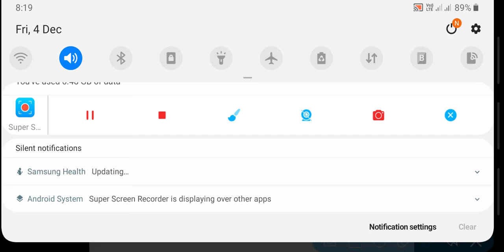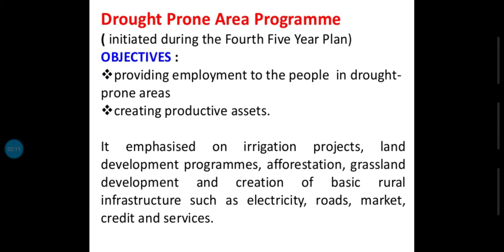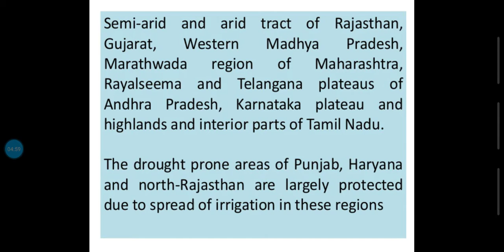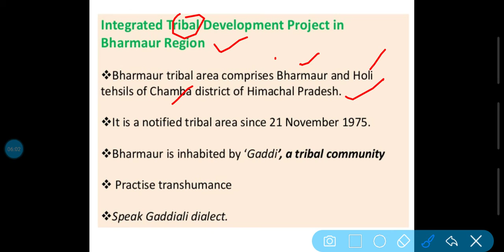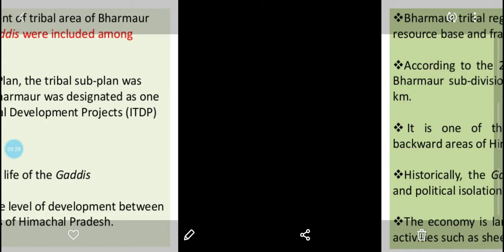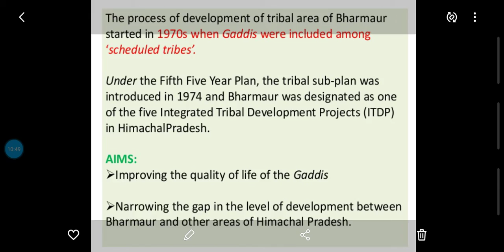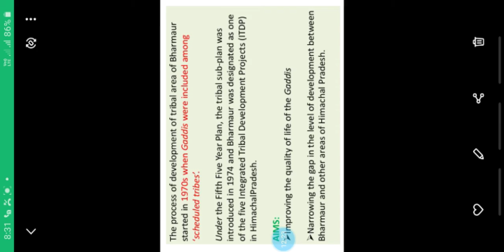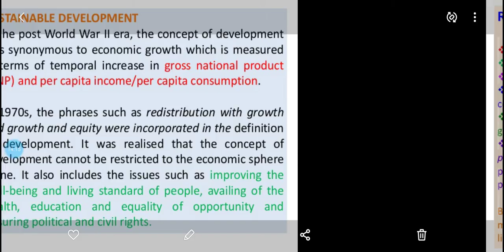Chapter-9 Planning and Sustainable development Class-12th Geography Part-2